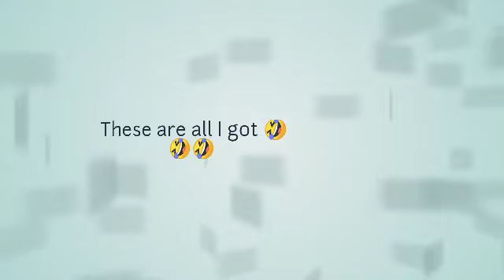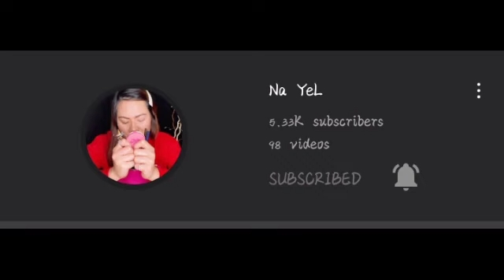Ma'am Roman's Garden Raid|| Yam Heam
Please support my loyal supporter members

Please support my Avid Supporters

Love lots,

Yam Heam